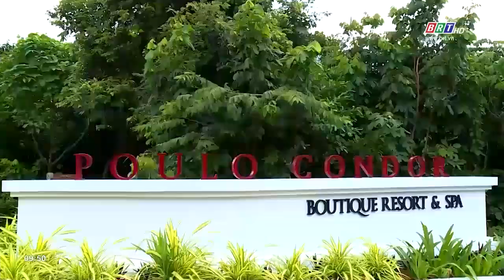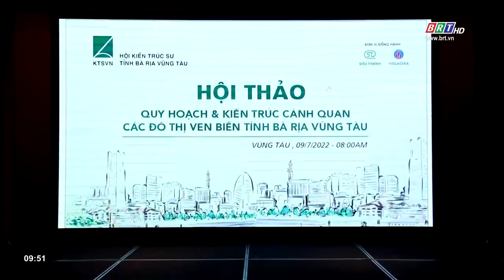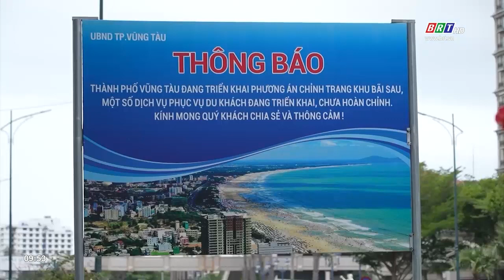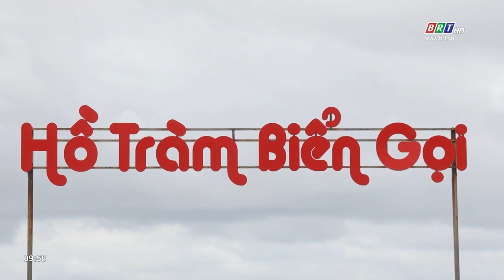Chuyên đề tổng hợp 29/9/2023 | Thế mạnh của đô thị ven biển | BRT TV